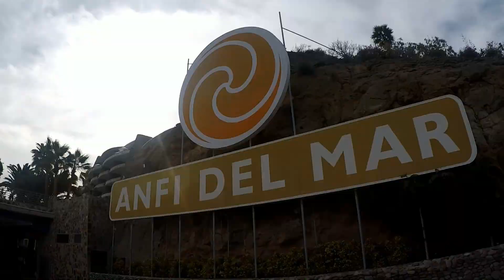Gran Canaria 2017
Wakacje Maspalomas Gran Canaria wrzesień 2017.

muzyka - Remady & Manu-L - Holidays

produkcja - Aga i Piotr :D